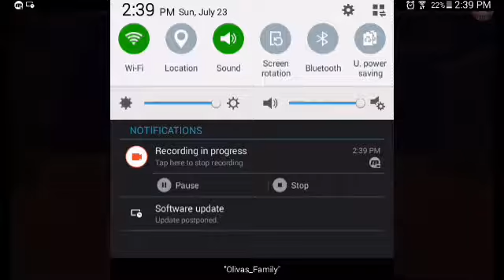Playing tdm with two CSS MEMBERS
CSS-HYDRA is fake but dont tell him